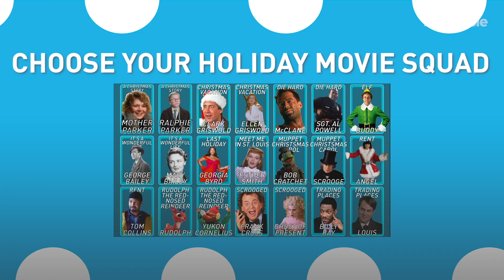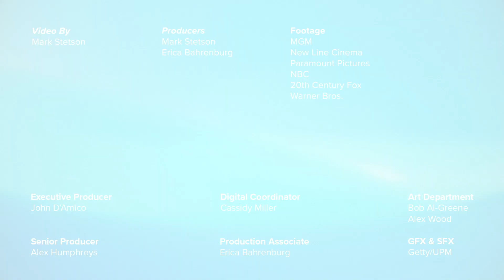Keegan-Michael Key Casts His Ultimate Holiday Movie Squad | Choose Your Squad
The 'Key & Peele' star casts his top five fictional characters into the ultimate holiday movie. He's currently starring in Netflix's holiday film, 'Jingle Jangle.'